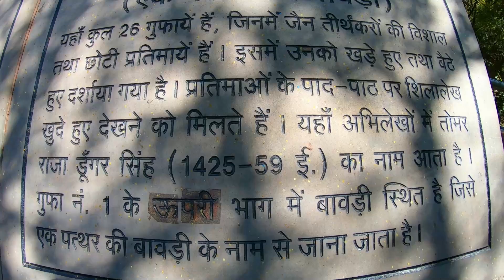Gopachal Parvat Gwalior | Jain Rock Cut Caves Gwalior | SabKuchJoDilChahe Epi-03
Gopachal rock-cut Jain monuments, also called Gopachal Parvat Jaina monuments, are a group of Jain carvings dated to between 7th and 15th century. They are located around the walls of the Gwalior Fort, Madhya Pradesh. They depict Tirthankaras in seated Padmasana posture as well as standing Kayotsarga posture, in the typical naked form of Jain iconography.
gopachal parvat gwalior
gopachal parvat jain temple
gopachal parvat history
gwalior gopachal parvat
Jain Rock Cut Monuments

Location of Ek Pathar ki Bawadi : Phulbagh Rd, Gopachal Marg, Lashkar, Gwalior, Madhya Pradesh 474002
Land Mark : Hotel Country Inn Suits.
My Travel Buddies:
Vlogging Camera
Zoom Lense
Action Camera 1
Action Camera 2
Moto Vlogging Case
Lavaliere Mic
Shotgun Mic
Octopus Tripod
GoPro Mic Adapter
Go Pro Battery
Video Editing laptop
Video Editing Software
360 degree Rotator
Voice Recorder
DSLR SD Card
Action Cam SD Card

Music I Used :-
Track 1 : 5-O-July : Dan Lebowitz
Track 2 : Pink Sunrise : The Great North Sound Society